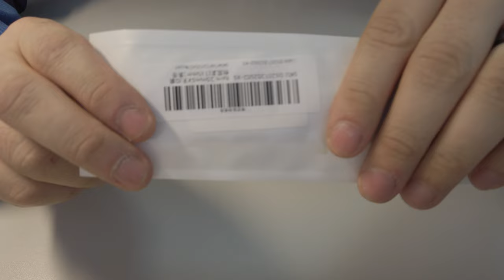Ремінець з аліекспрес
мій vlog
Сторінка у